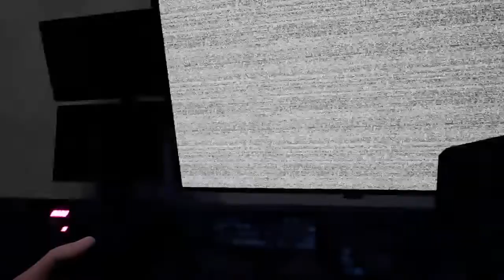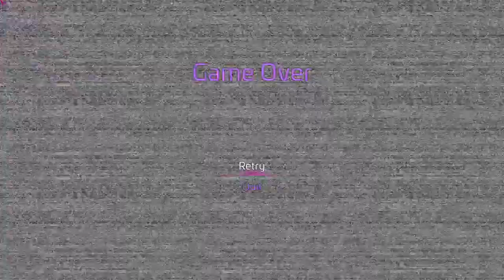Five Nights at Freddy’s Security Breach - Episode 6: Escape From Vanny!